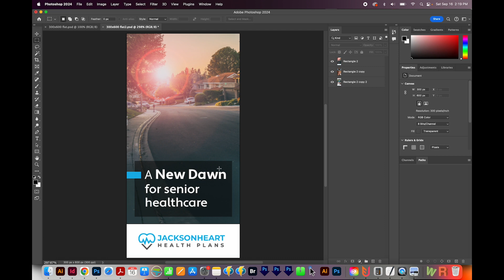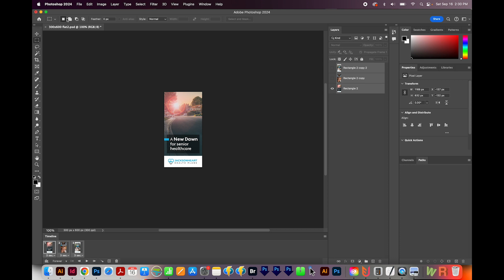How to Make an Animated Gif for a Google Display Ad in Adobe Photoshop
Learn how to make a super-simple 3 panel animated gif in this video!

Lighting: Ring lights (I use 2 of these)
Blue Snowball mic
Recording software: Quicktime

➝ PASSIVE INCOME
KDP1:What are Amazon KDP and Low Content Books-How to Make Money Selling Low Content Books on Amazon
KDP2: How to Find Keywords and a Niche: How to Make Money Selling Low Content Books on Amazon Series
KDP3: Amazon KDP File Setup-How to set up your Low Content Book File with Adobe Photoshop & InDesign

➝ ILLUSTRATOR
How to make your text follow a circle like a sun beam in Adobe Illustrator - round infographic text

6 Reasons to Make Your Own Fonts + Paid and Free Font Software [Fontself, FontForge, Birdfont, etc]